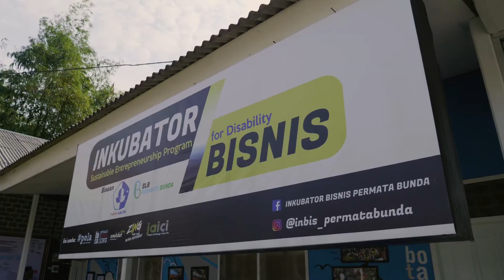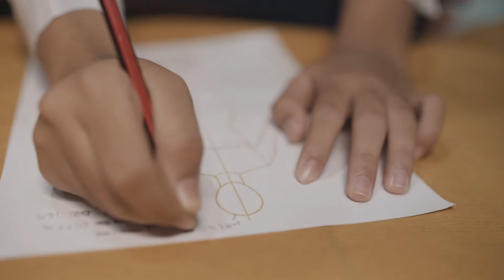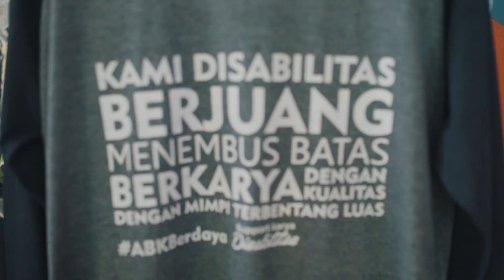Inkubator Bisnis SLB Permata Bunda (CSR Pupuk Kaltim)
Pupuk Kaltim Melalui Program Inkubator Bisnis Permata Bunda mewadahi Anak Berkebutuhan Khusus (ABK) dengan menerapkan pola Sustainable Entrepreneurship Program for Disability.
Melalui program ini, Perusahaan membekali keterampilan Wirausaha secara menyeluruh dan berkesinambungan untuk mempersiapkan kehidupan ABK yang mandiri di masa mendatang.